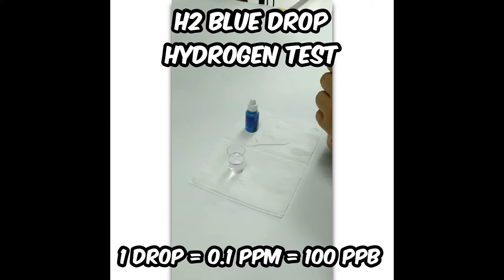H2Wellness - Hydrogen Water Bottle SPE PEM Advanced Technology Pro Series Gold Up To 4500 PPB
⭐ SPE 2 chambers 7 layer system with Platinum PEM Technology, Inhaler Capability with 240 ML Capacity and 740 mAh Battery.
⭐ Latest Technology - Patented Cross-Mesh Electrode, USA Dupont Membrane, and Vent in the bottom to discharge harmful materials. No need waste water removal on the bottom of the generator (previous technology).
⭐ Highest H2 Content on the market (see our test movie)- 5 minutes Cycle for 3000 ppb or 3.0 ppm and 10 Minutes cycle for 4500 ppb or 4.5 ppm. Suitable for distilled water, purified water, mineral water and tap water.
⭐ WETNESS in GENERATOR - Bottle is SHIPPED 'WET'. Strict Quality Control - We test our bottle before shipment and it is very important to keep generator plates WET all the time.1 year warranty against defects in workmanship and materials. This product is not guaranteed against wear, misuse and/or abuse.
⭐ Excellent Customer Support. We are here everyday to answer your questions and resolve any issues/problems . We are committed to sell good products with reasonable profit margin. We really care about our customer’s health. We are using our own product to maintain our health.